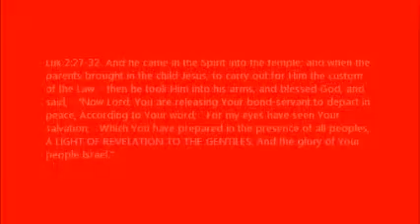REVELATIONS TO THE GENTILES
Luk 2:27-32  And he came in the Spirit into the temple; and when the parents brought in the child Jesus, to carry out for Him the custom of the Law,   then he took Him into his arms, and blessed God, and said,   "Now Lord, You are releasing Your bond-servant to depart in peace, According to Your word;   For my eyes have seen Your salvation,   Which You have prepared in the presence of all peoples,  A LIGHT OF REVELATION TO THE GENTILES, And the glory of Your people Israel."